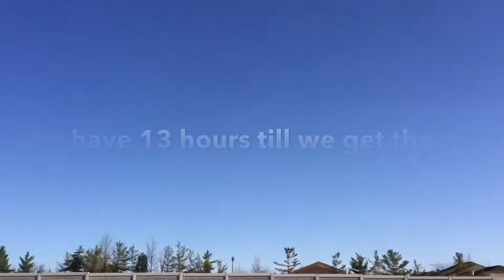TRIP TO FLORIDA PART 1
This is part 1 of 3 of my Trip to St Augustine, FL. I Hope you enjoyed and are exited for part 2.

Musik
 Adhesive Wombat - Osmium

Gear:

Edited on - iPad Air